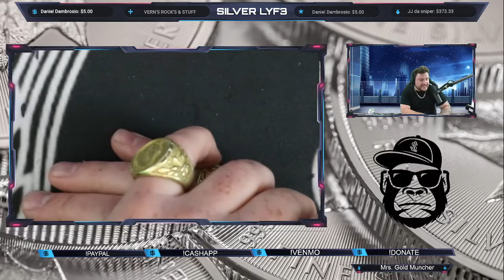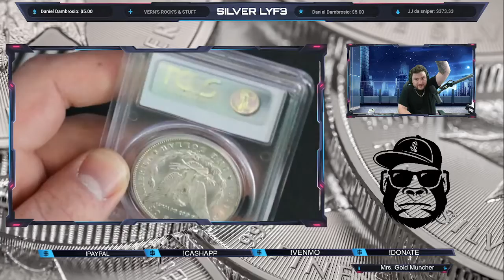EPIC 200 YEAR OLD HALF DOLLA????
YALL ARE AMAZING I APPRICIATE ALL OF YOU!!!

WAYS TO DONATE I APPRICIATE YOUR SUPPORT PLEASE PUTUSER NAME IN NOTES:)

For the contests and giveaways held during our live streams and through the channel, you must be of legal age or have parental permission to enter.

When you win something, email your name, screenname, mailing address, what you won and the date of the stream to . Winners are determined by the hosts and, when necessary, the moderators.